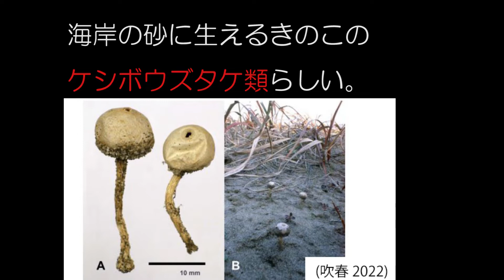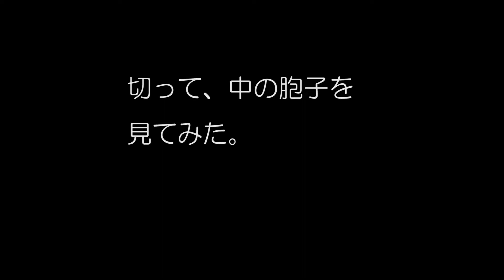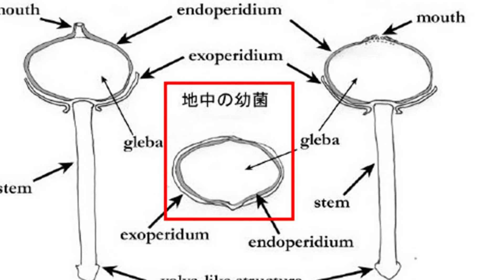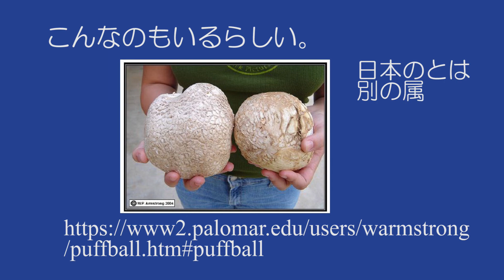砂浜海岸のキノコが多摩川に！ケシボウズタケ Stalked puffball(Tulostoma sp.) in Japan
海から50キロ上流の青梅市多摩川河川敷の砂地に海岸のきのこが生えていてびっくりでした。